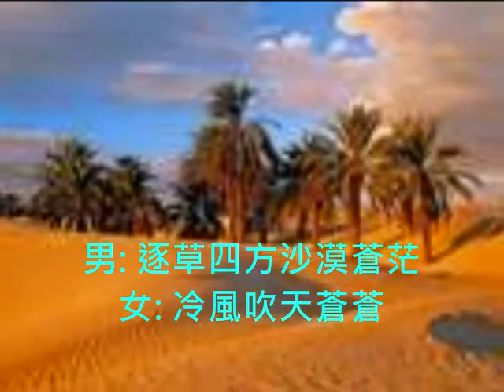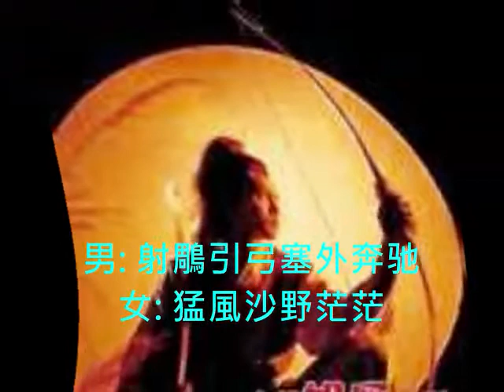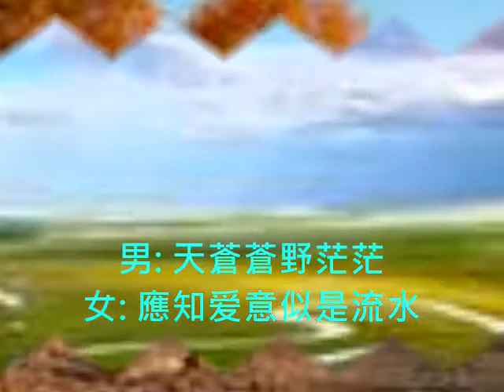老方老歌集 鐵血丹心 EVITA + 老方 合唱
經典粵語金曲 武俠劇集之經典 射鵰英雄傳主歌

原唱者:  甄妮, 羅文

今次我唱這首武俠劇集之經典金曲, 皆因我9月25日在滿地可華埠(紅館)紅寶石大酒樓看過香港酒廊歌后~~ 蘇珊的演唱會, 當晚她也唱過這首歌。這首歌我以前從未試唱過的, 因為朋友中沒有人會唱這首歌！今次我在網上找到了一位網絡女歌手 (Evita)和我合唱這首武俠劇集之名曲. 她唱的歌聲圓渾了得, 唱出歌曲的韻味和情感, 可以話有甄妮的影子！我們多謝大家的收聽！

近日, 這首歌的觀看人數紀錄壞了,不動！(363次數)-- Dec.14,2011